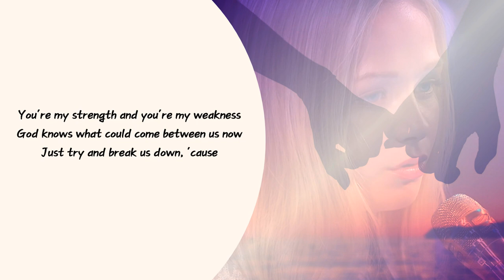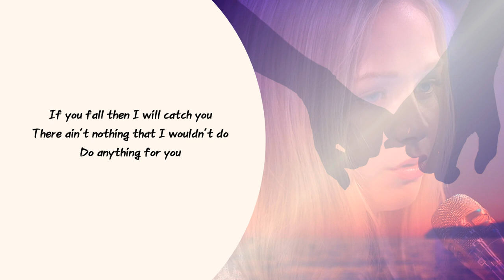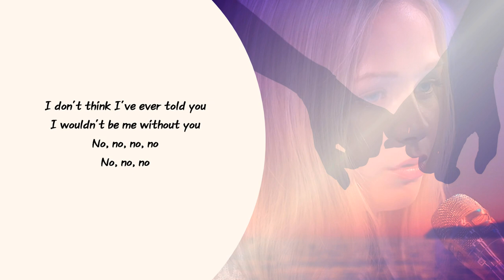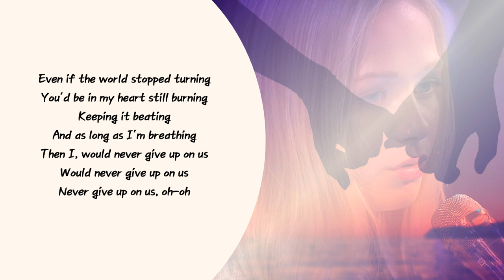Connie Talbot - Never Give Up on Us (Lyrics)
Lyrics:🎵🎵

I don't think I've ever told you
I wouldn't be me without you, no
And I want you to know
You're my strength and you're my weakness
God knows what could come between us now
Just try and break us down, 'cause

Even if the world stopped turning
You'd be in my heart still burning
Keeping it beating
And as long as I'm breathing
Then I, would never give up on us

If you fall then I will catch you
There ain't nothing that I wouldn't do
Do anything for you
'Cause you heal me, you make me better
Brick by brick you build me from the ground
Now we're never coming down

Keeping it beating
Then I, would never give up on us, oh
Would never give up on us, oh

I wouldn't be me without you

Keeping it beating
Would never give up on us
Never give up on us, oh-oh
Never give up on us